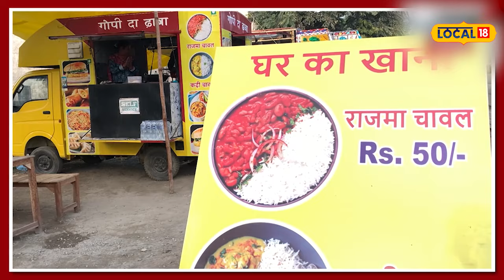5 ਸਾਲ ਵਿਦੇਸ਼ ਰਹੇ ਨੌਜਵਾਨ ਨੇ ਵਾਪਸ ਪਰਤ ਕੇ ਖੋਲ੍ਹਿਆ ਚੱਲਦਾ-ਫਿਰਦਾ Restaurant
5 ਸਾਲ ਵਿਦੇਸ਼ ਰਹੇ ਨੌਜਵਾਨ ਨੇ ਵਾਪਸ ਪਰਤ ਕੇ ਖੋਲ੍ਹਿਆ ਚੱਲਦਾ-ਫਿਰਦਾ Restaurant